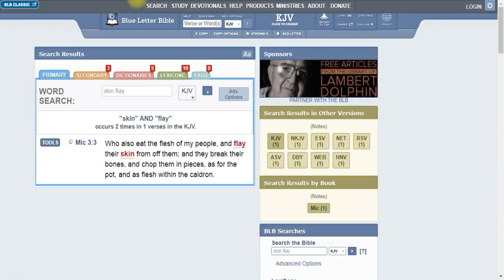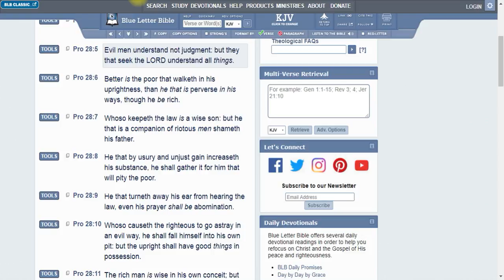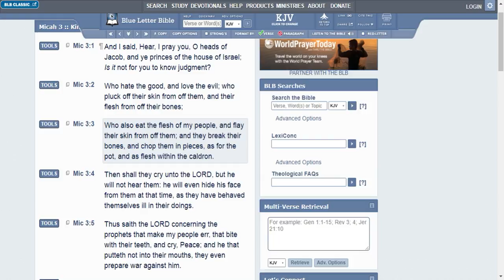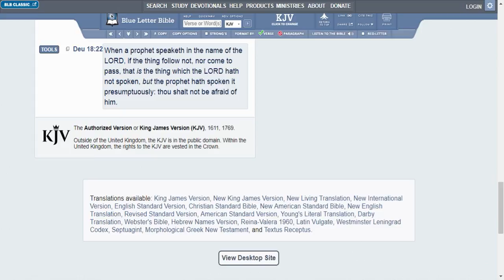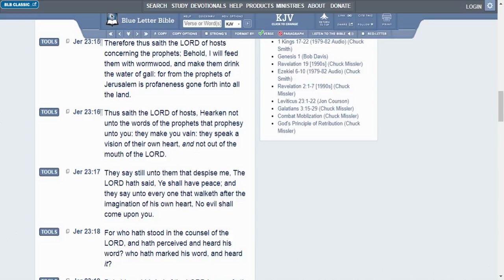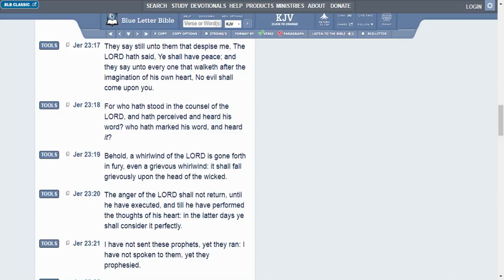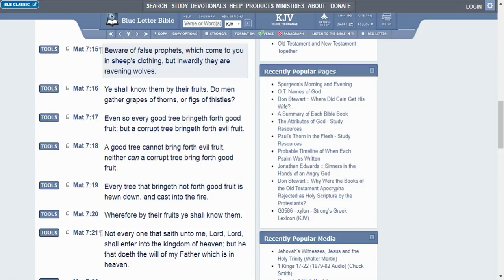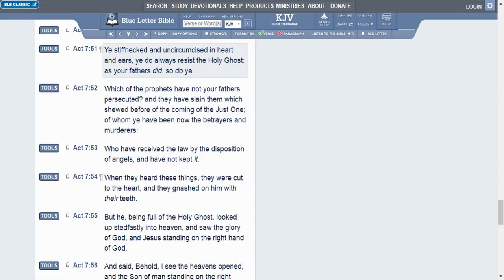Beware Of False Prophets